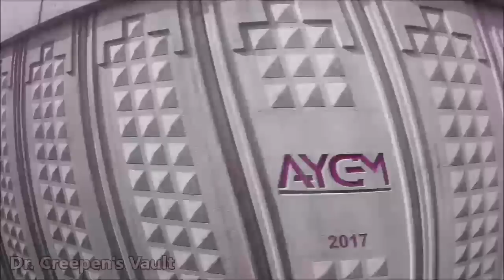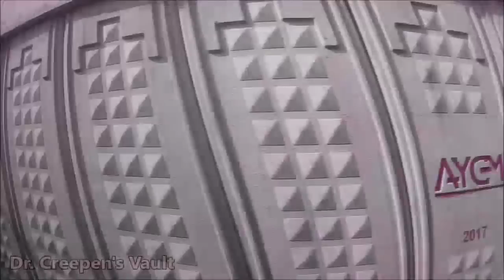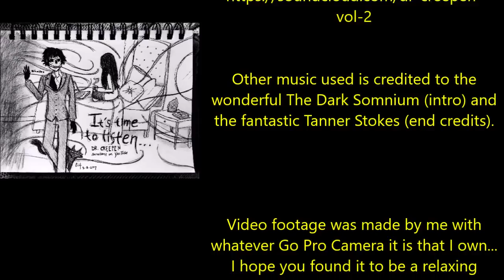''I Witnessed Dr. Mark’s Final Seminar: I Wish I Hadn’t'' | EXCLUSIVE CREEPYPASTA 2019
Tonight’s epic story is ‘Dr. Mark’s Final Seminar’, an original story By Ryan Kinkor, kindly shared with me for the express purpose of having me narrate it here for you all: